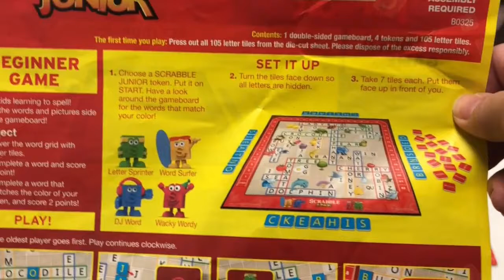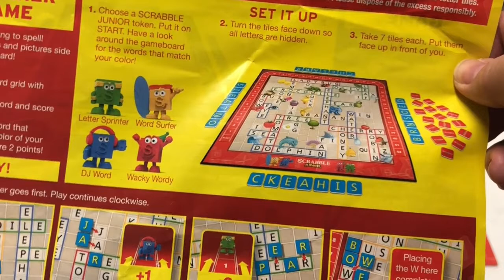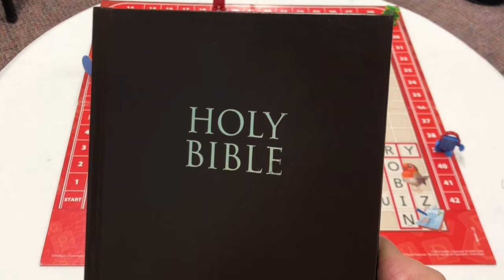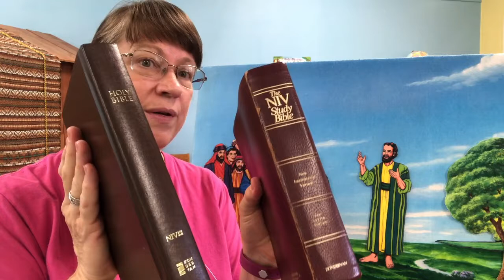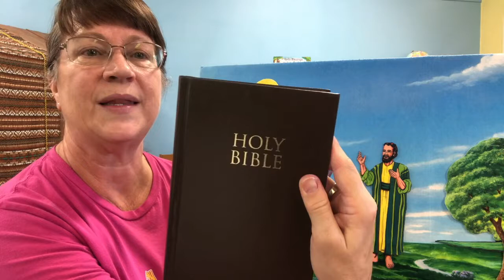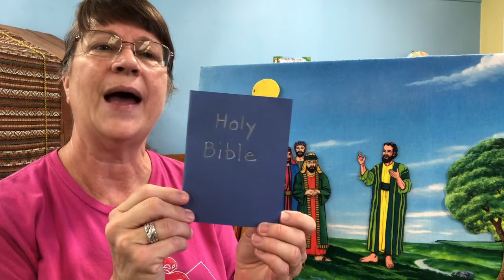Kids Connection - Tiny Tots 8/15/20